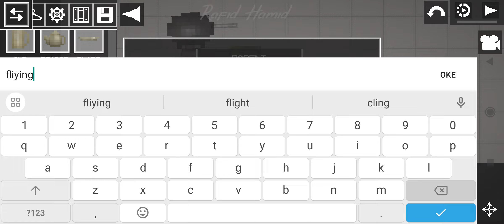Fliying Buzzsaw Toilet